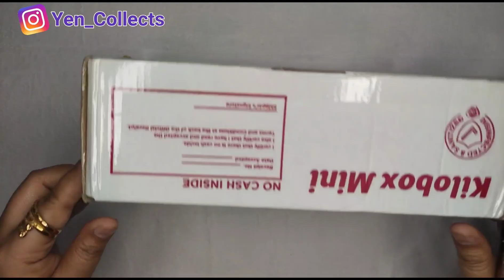Unboxing Q Posket - Huntress (Loose Figure) | Yen Collects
**Today I'll be sharing my Q Posket Huntress from the movie Birds of Prey unboxing video.